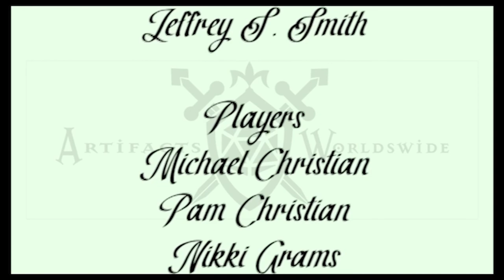Lands of Aecathan - Ep 28 - Exploration Comes to Fruition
Aribell, Tasha, and Zorith, aided by Athgarr, remove the last threats found in the strange complex beneath the Everwood, before reuniting with Obras and Indruz. After debriefing the two senior magic-users, it's a quick trip back to Thunder's Edge where they're met by a very excited Wiggy and told that messages await them inside the Ivory's Wrath!

Jeff on Twitter: @awwgmjeff
Mike on Twitter: @AdmikeAww
Nikki on Twitter: @nikki_aww
Pam on Twitter: @AWWPamC

Music produced by Jeff Smith & Filmstro Pro